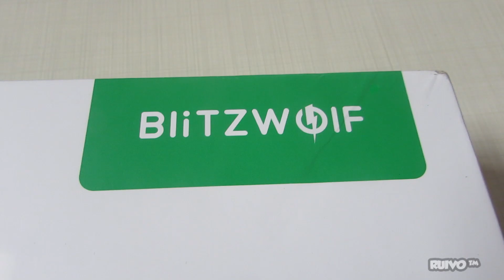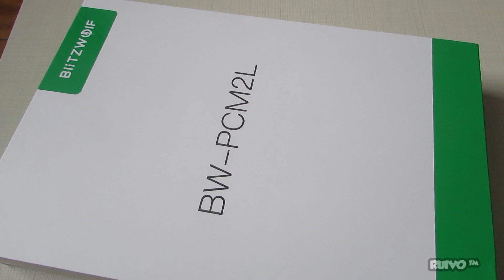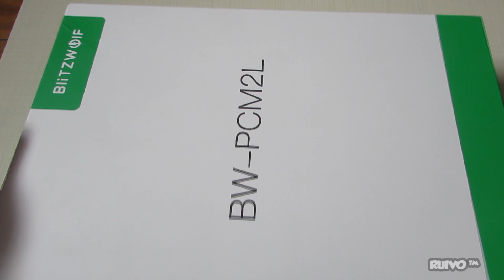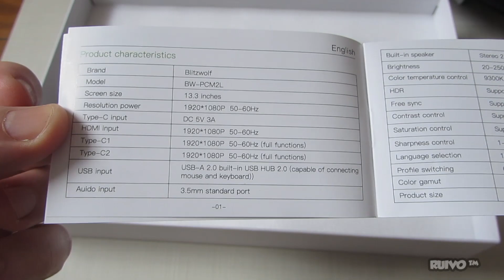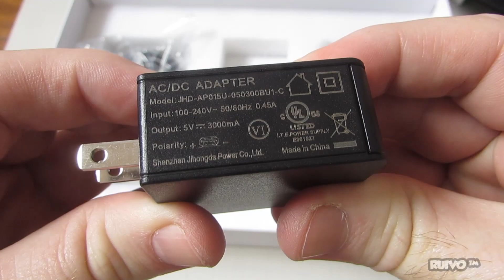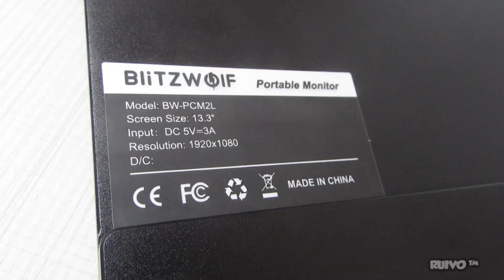Análise do NOVO Monitor Portátil BlitzWolf PCM2L Full HD 1080P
Análise review do monitor portátil BlitzWolf BW PCM2L Full HD 1080P com 13,3 polegadas e ótimo custo benefício para PC, Raspberry Pi, videogames, Android TV ou projetos similares. Comprei na Banggood.

★ ONDE COMPRAR? ★
BlitzWolf BW-PCM2L

O pacote com o monitor portátil BlitzWolf BW PCM2L Full HD 1080P chegou em 16 dias corridos e NÃO fui taxado pela Receita Federal e também NÃO precisei pagar a nova taxa dos Correios de R$ 15 (Despacho Postal).

ESPECIFICAÇÕES
» Marca: BlitzWolf
» Modelo: BW PCM2L
» Tela: 13.3 IPS polegadas
» Resolução: 1920 x 1080 FHD
» Fonte 5V3A
» Frequência: 50-60Hz (Automático)
» Interface Mutimedia HD
» Peso líquido: 650g / peso bruto: 1300g

Início 0:00
Informações importantes  0:10
Unboxing 02:13
Design 03:09
Bag, manual e acessórios 04:50
Input, brilho e volume 07:25
Teste de vídeo 07:58
Teste de games 08:15
Considerações finais 10:31